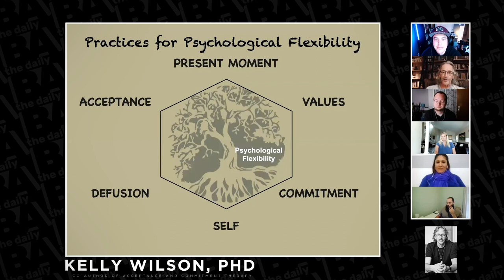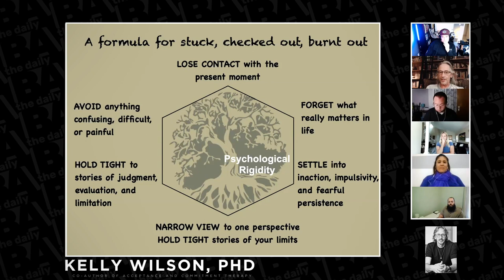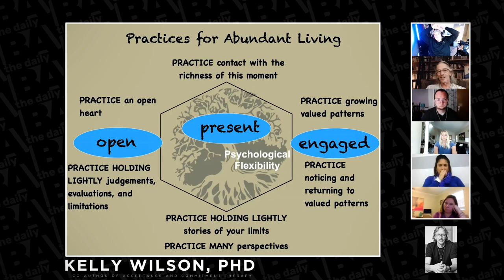Practice Version of the Process Model - Acceptance and Commitment Therapy w/ Kelly Wilson Part 1/3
Part 1 of 3 of a meetup on Acceptance and Commitment Therapy w/ Kelly Wilson, PhD

Sign up and help me make more while gaining access to more like our member meetups & BCBA CEUs

Kelly G. Wilson, Ph.D. is Professor Emeritus of Psychology at the University of Mississippi. He is co-author of Acceptance and Commitment Therapy: An Experiential Approach to Behavior Change, Terapia de Aceptión y Compromiso: Un Tratamiento Conductual Centrado en los Valores, Acceptance and Commitment Therapy for Chronic Pain, as well as over 55 articles and chapters on related basic and applied issues. His work includes the investigation of acceptance, mindfulness, and values-oriented strategies in the treatment of a variety of problems in living as well as in the basic behavioral science underlying therapeutic change.

Acceptance and Commitment Therapy Book 1

Acceptance and Commitment Therapy Book 2

Acceptance and Commitment Therapy Book 3

Special Thanks: Kelly for donating so much of his time. You're a behavioral hero sir!